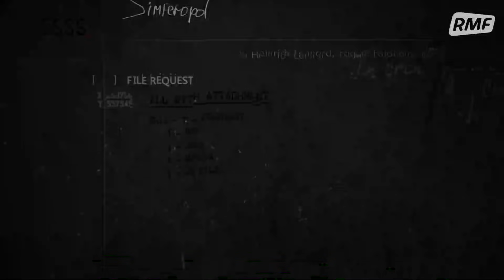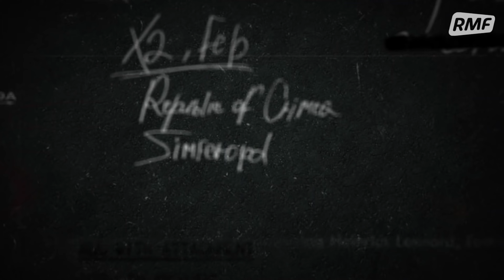18 LAT PIEKŁA - JAYCEE LEE DUGARD | HISTORIA JEDNEJ ZBRODNI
11-letnia dziewczynka zostaje porwana na oczach jej rodziny i sąsiadów, tuż przed swoim domem. Przez ponad 18 lat jest więziona w dźwiękoszczelnej szopie na podwórku... bez nadziei, że kiedykolwiek jeszcze spotka swoją rodzinę. Posłuchajcie do czego doprowadziło okrucieństwo szalonego pastora i błędy amerykańskich służb!